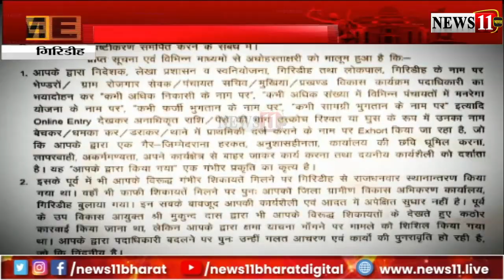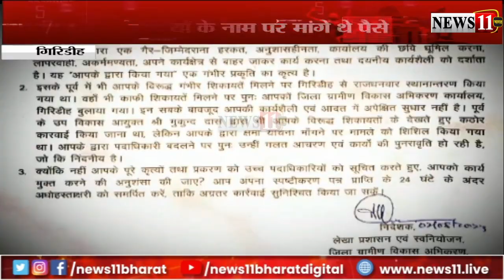गिरिडीह में घूस मांगने के आरोपी पर नहीं हुई कारवाई, बडे़ अधिकारियों के नाम से मांगी रिश्वत